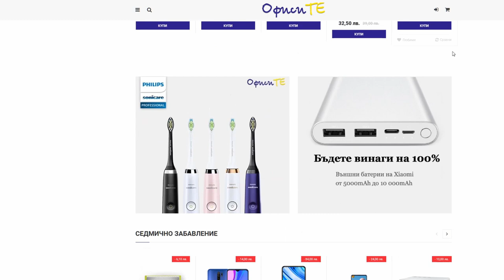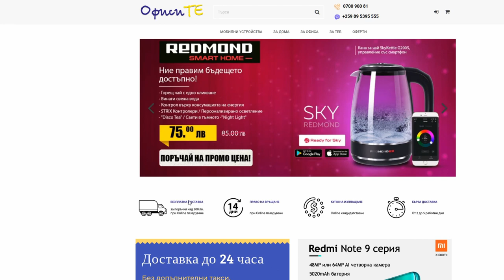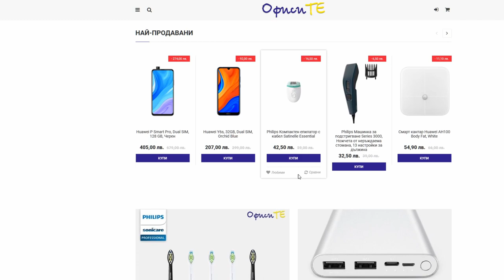ПРЕРОДЕНИЯТ Телефон... NOKIA 5310 - 2020 година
Днес с любезното съдействие,
ще ви представим този прероден класически, телефон а именно

NOKIA 5310 - синът на телефонът от 2007 година Nokia Xpress Music - подобрен и олекотен.
За да разберете, още за него и да го видите в действие, моля абонирайте се и харесайте видеото.

Последвайте ме, навсякъде помогнете на канала .